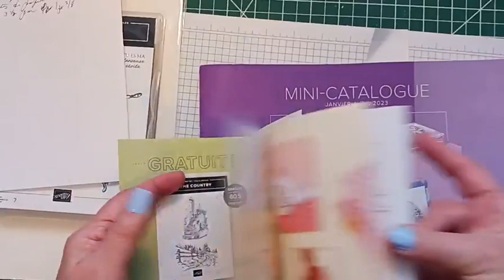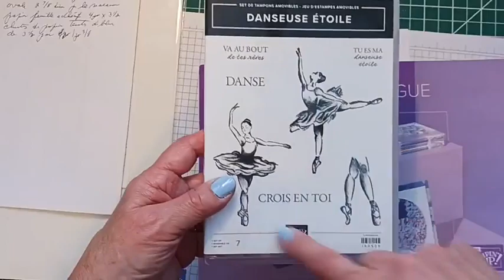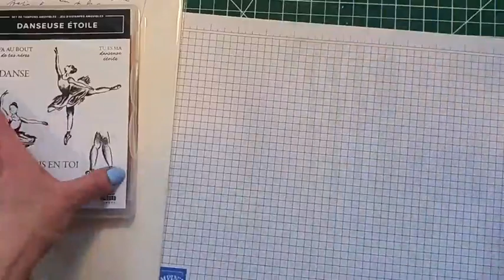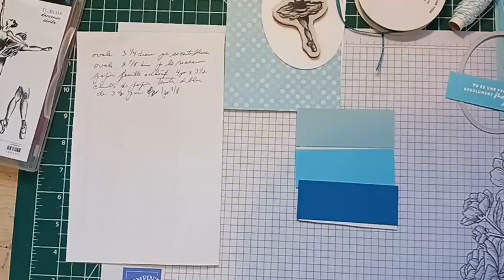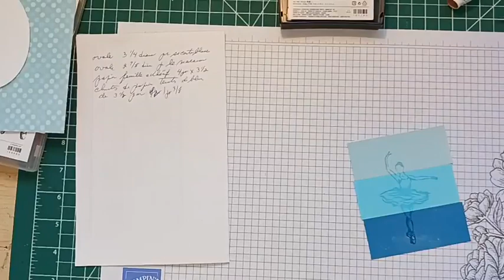Allons danser avec une star 8-02-23